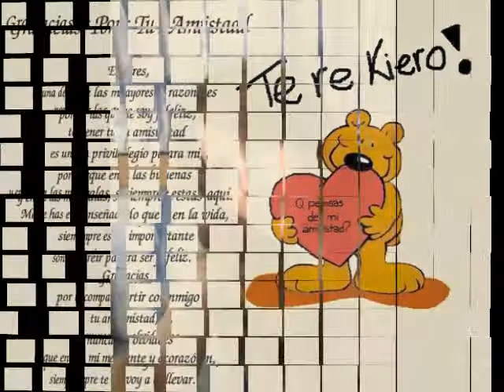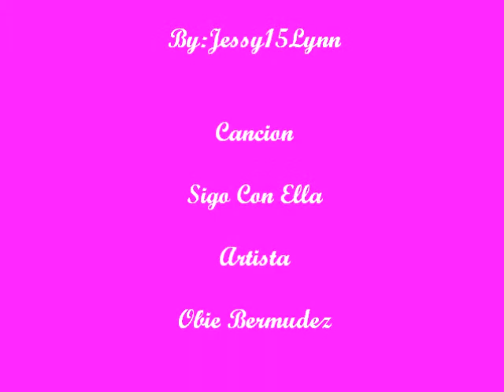Sigo Con Ella - Frances Ondiviela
TE AMO Mi Hermoso Angel